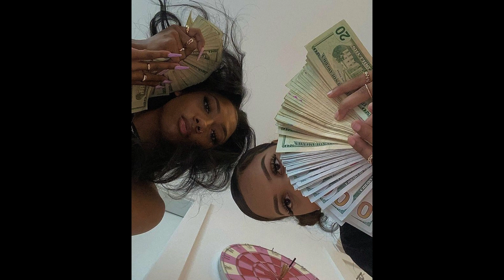StoopidXool x NoLove Type Beat - "Going Up" [Prod.NoLoveB!tch x ArvidThePlug]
Send email or dm to purchase any beats.

Beats are only free for NON PROFIT USE! (Soundcloud & YouTube Only)

Must give credit in title (Prod. NoLoveB!tch x ArvidThePlug)